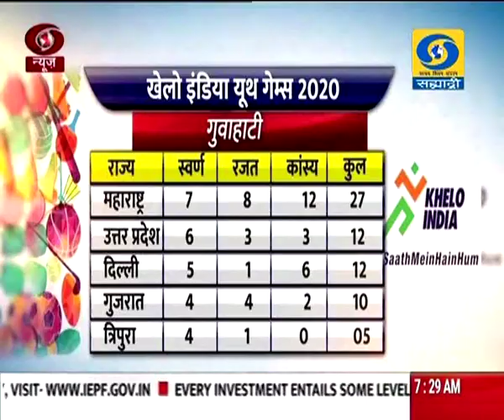सातच्या बातम्या, दूरदर्शन सह्याद्री वाहिनी..(१२ जानेवारी २०२०)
ठळक बातम्या. आता उठा जागे व्हा ध्येयप्राप्तीसाठी असा युवकांना संदेश देणाऱ्या स्वामी विवेकानंदांची आज जयंती, राष्ट्रीय युवा दिन म्हणून देशभरात साजरी

समस्या टाळण्याऐतवजी समोरं जाऊन समस्या सोडवा या स्वामी विवेकानंदांच्या विचारानुसारच केंद्र सरकार अनेक वर्षापासूनच्या समस्या सोडवण्याचं काम करत आहे - पंतप्रधानांचं प्रतिपादन

सुधारित नागरिकत्व कायद्याबाबात युवकांमध्ये असलेला संभ्रम दूर करणं ही आपली जबाबदारी असल्याचं पंतप्रधानांचं प्रतिपादन

सुधारित नागरिकत्व कायद्यामुळे कोणाचंही नागरिकत्व रद्द होणार नसून, विरोधी पक्ष याबाबत भ्रम निर्माण करत आहेत अमित शहा यांचा हल्लाबोल

देशातील रेल्वेचा विस्तार आणि सौंदर्यीकरण यासाठी खाजगी क्षेत्राचं सहकार्य घेण्याची योजना असल्याची रेल्वेमंत्री पियुष गोयल यांची माहिती

मराठी वाचकांची संख्या वाढण्याची गरज ज्येष्ठ साहित्यिक रा.रं.बोराडे यांच्याकडून साहित्य संमेलन समारोप भाषणात व्यक्त

छत्रपती शिवाजी महाराजांच्या मातोश्री मॉं साहेब जिजाऊ यांच्या जयंतीनिमित्त बुलडाणा जिल्ह्यातल्या सिंदखेडराजा इथं जन्मोत्स साजरा

पालघर जिल्ह्यातल्या तारापूर औद्योगिक वसाहतीत काल झालेल्या तारा नायट्रेट कंपनीतल्या स्फोटातल्या मृतांची संख्या आता आठवर, मुख्यमंत्र्यांनी उद्या बोलावली बैठक..